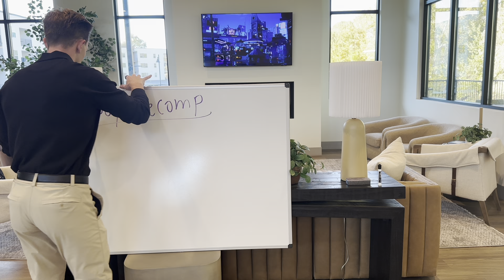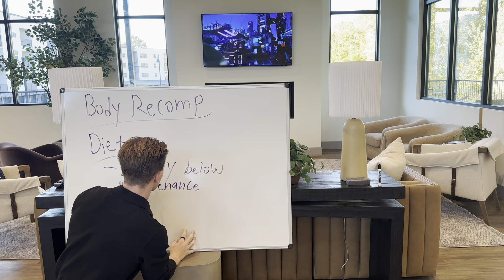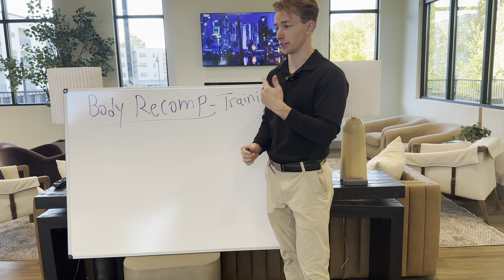I'm Skinny-Fat. What Should I do?